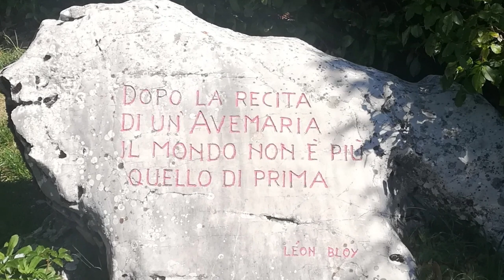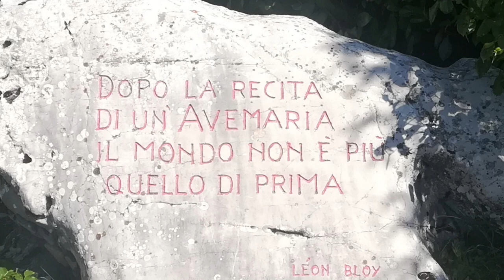Frosolone, Petrella Tifern. Monacilioni, Casacalenda, ❤️ Italy Video, da "Due Ruote in Tour Molise"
Michele Marasca con
"Due Ruote in Tour Molise/Remix"  Presenta la XI^ Puntata
Si Parte con Frosolone (IS)– Petrella Tifernina (CB) – Monacilioni (CB) – Casacalenda (CB) – Molise Italy
Salve a Voi Tutti, l'interesse il Progetto continua e cresce l'interesse e con questa XI^ Puntata Vi Propongo queste Località, Frosolone – Petrella Tifernina – Monacilioni – Casacalenda .
FarVi Vedere e Conoscere le Nostre Tante Località del Molise messe Insieme, con le Sue tante Bellezze , (per chì vuole vedere il Singolo Video intero della Località pubblicata, lo Trova sul Mio Canale YouTube) Non Perdetevelo, Buona Visione.
Venite in Molise, Venite a ConoscerLo il Nostro Molise, che in quanto a Bellezze Naturali, Siti Archeologici di Rilievo e di Interesse Storico Culturali, prodotti dell'Artigianato, i Prodotti Tipici e Tanta Tanta Buona Cucina, che Accompagnati da un'Ottima Accoglienza, Ospitalità e Cordialità del Popolo Molisano, non è di certo secondo a nessuno e ne rimarrete Entusiasti. Guardatelo a Schermo Intero e Buona Visione a Voi Tutti. Grazieeee!!
Cordialità, Michele Marasca